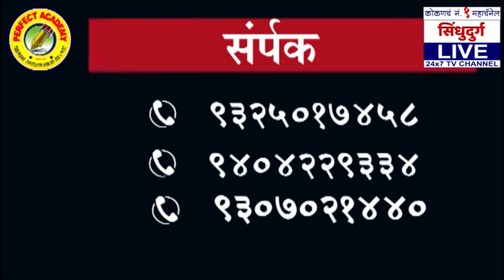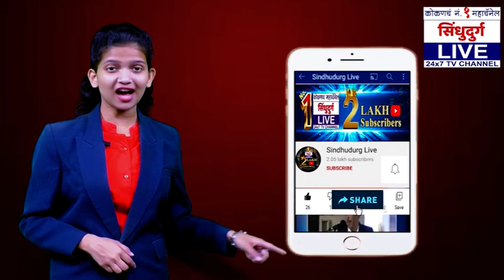अलविदा जेम्स | राज ठाकरे झाले भावूक